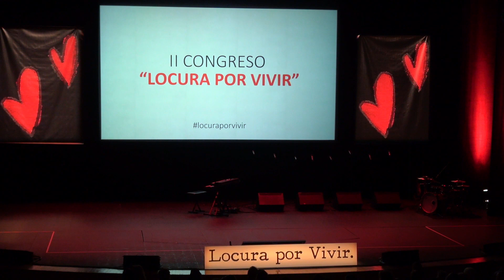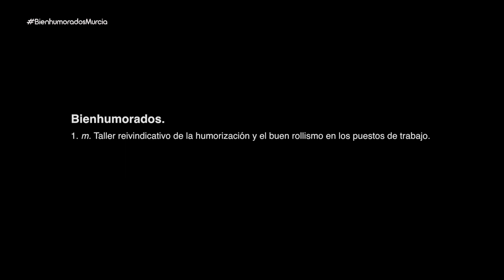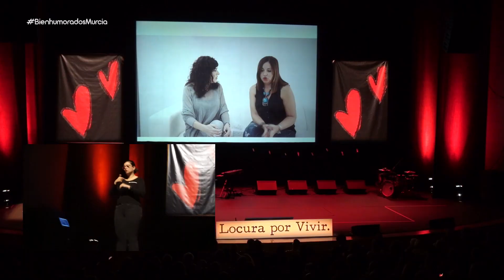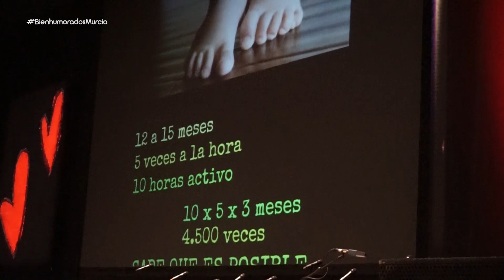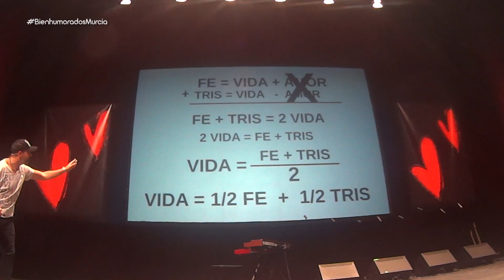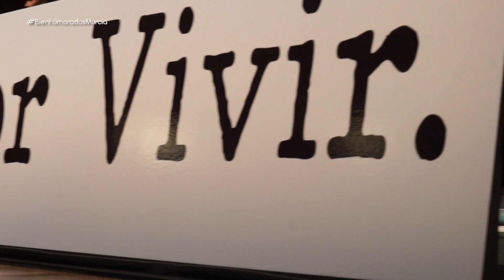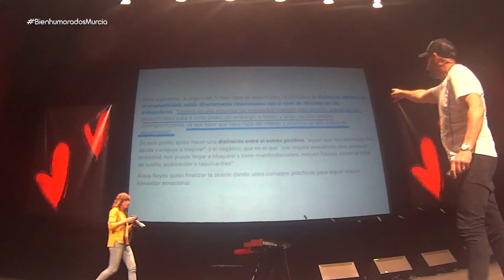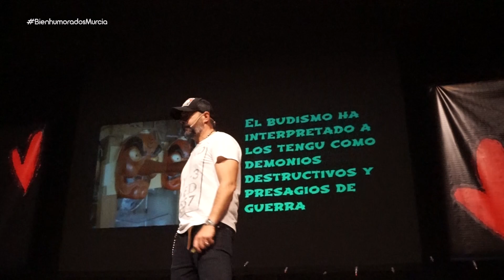VG Vídeo Bienhumorados Express Murcia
Conferencia Murcia Auditorio Victor Villegas para Locas por Vivir